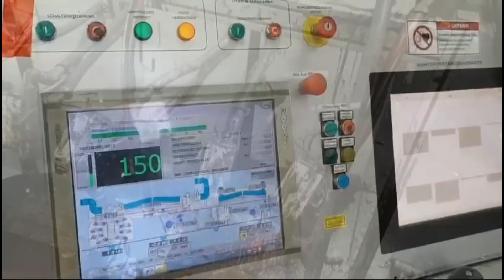Uteco Emerald 825 year 2006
Brand: Uteco
Model: Emerald 825
Year: 2006
Central drum
8 + 1 Rotocalco for lacquering
For film
Solvent based inks
Printing width: 1300 mm
Print repeat: 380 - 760 mm
Automatic unwinder and rewinder diameter: 1000 mm
Washing system
Drying system: gas
AVT telecamera
Sleeves: 530 pcs from 360 -750 mm
Aniloxes: 55 pcs
Spare parts available
Visible in production until end of 2024
Immediately available